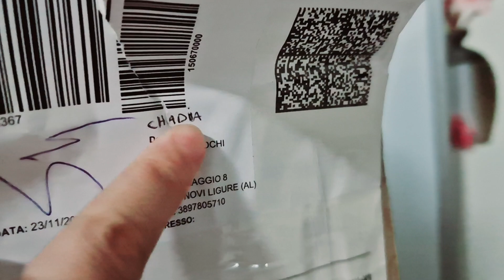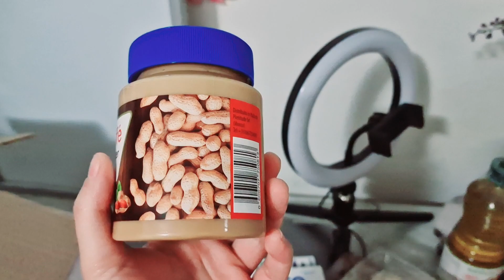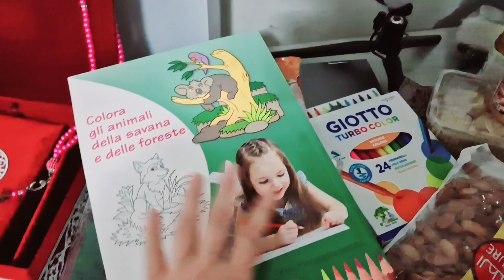اشنو ضومونديت🙂 من عند تلميذتي و تاجرة أيضا و اشنو وصلني فالمقابل 😢😯